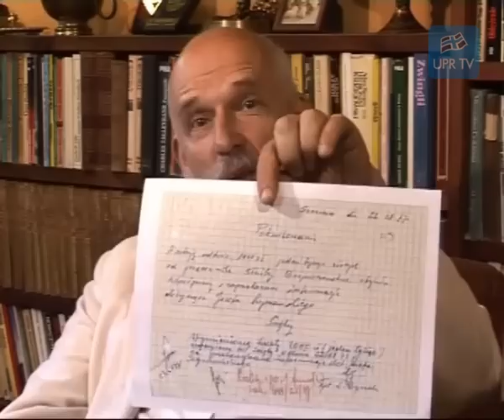17.06.2008 Festiwal Lecha Wałęsy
v-blog JKM